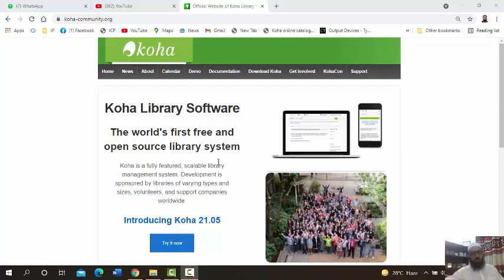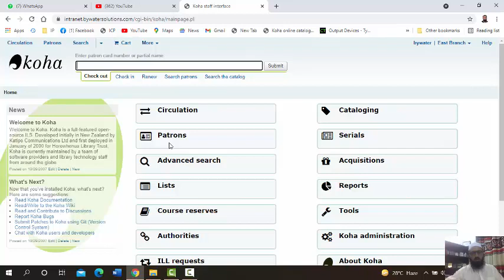Practice on Koha without installation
in this video you will learn how to practice on Koha without installation. For this purpose you must have an internet access.
Open below url in your browser:
2. Go to Demo
3. Select your desired demo.